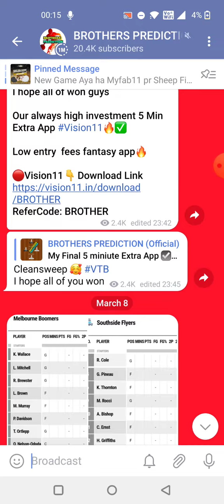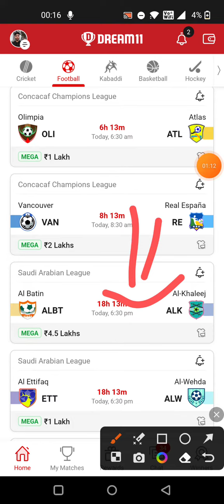VAN vs RE FOOTBALL DREAM11 TEAM PREDICTION